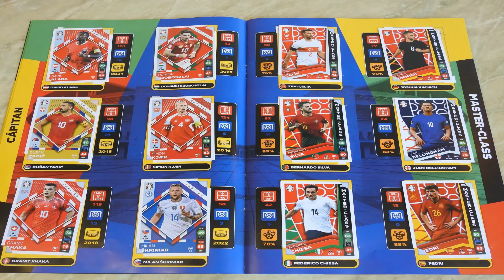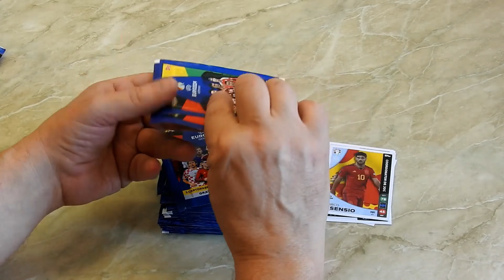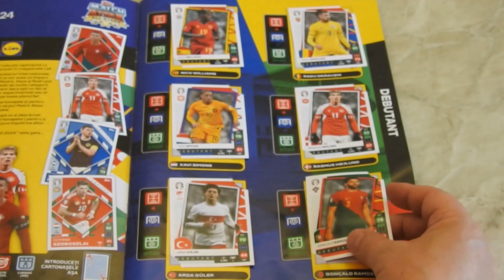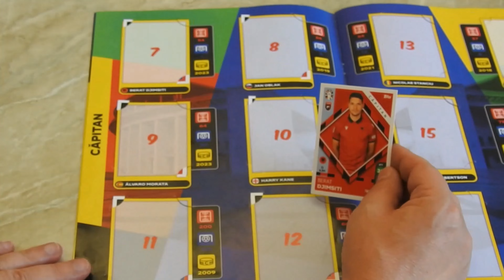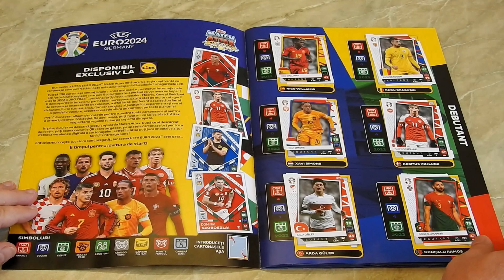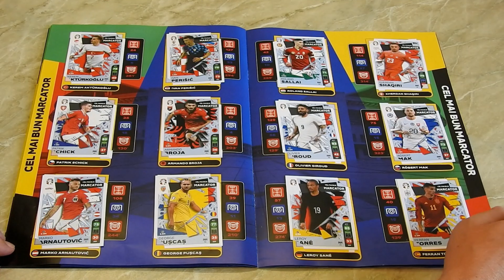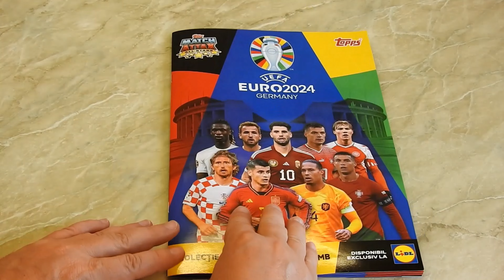Full Album Euro 2024 Germany 👍 din cartonase albastre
Am reusit sa completez albumul de la Lidl numai cu cartonase albastre (gratuite), Album UEFA EURO 2024 GERMANY, cu 45 seturi de cartonase albastre am reusit sa completez un album de 108 cartonase cu fotbalisti! Bucuria Copiilor!

Ce jucatori sunt in album:
-1 pagina cu debutanti, in ordinea numerelor: Nico Williams, Radu Dragusin, Xavi Simons, Rasmus Hqjlund, Arda Guler, Goncalo Ramos,
-3 pagini cu capitani: Berat Djimsiti, Jan Oblak, Alvaro Morata, Harry Kane, Cristiano Ronaldo, Gianluigi Donnarumma, Nicolae Stanciu, Virgil Van Dijk, Andrew Robertson, Hakan Calhanoglu, Luka Modric, Tomas Soucek, David Alaba, Dominik Szoboszlai, Dusan Tadic, Simon Kjaer, Granit Xhaka, Milan Skriniar,
-3 pagini cu Master-Class: Zeki Celik, Joshua Kimmich, Bernardo Silva, Jude Bellingham, Federico Chiesa, Perdi, Matthijs De Ligt, Marcelo Brozovic, Sergej Milinkovic-Savic, Antonin Barak, Kieran Tierney, Attila Szalai, Denis Zakaria, Razvan Marin, Kasper Schmeichel, Benjamin Sesko, Konrad Laimer, David Hancko,
-3 pagini cu Coordonatori de Joc: Marco Asensio, Kingsley Coman, Frenkie De Jong, Julian Brandt, Stuart Armstrong, Mateo Kovacic, Bruno Fernandez, Thomas Delaney, Ruben Vargas, Marcel Sabitzer, Jack Grealish, Ianis Hagi, Sandi Lovric, Stanislav Lobotka, Ousmane Dembele, Orkun Kokcu, Vaclav Cerny, Callum Styles,
-3 pagini cu Cel mai bun Marcator: Aleksandar Mitrovic, Ciro Immobile, Miha Zajc, Christian Eriksen, Memphis Depay, John Mcginn, Kerem Akturkoglu, Ivan Perisic, Patrik Schick, Armando Broja, Marko Arnautovic, George Puscas, Roland Sallai, Xherdan Shaqiri, Olivier Giroud, Robert Mak, Leroy Sane, Ferran Torres,
-2 pagini cu Titulari: Pepe, Ricardo Rodriguez, Vladimir Coufal, Andreas Chiristensen, Georginio Wijnaldum, Scott Mctominay, Luke Shaw, Koke, Filip Kostic, Adam Nagy, Juraj Kucka, Caglar Soyuncu,
-1 pagina cu Legende: Giorgos Karagounis, Robin Van Persie, Pavel Nedved, Fernando Torres, Peter Schmeichel, Luis Figo,
-2 pagini cu Vedete: Eduardo Camavinga, Jamal Musiala, Cengis Under, Pierre-Emile Hqjbjerg, Rafael Leao, Andrej Kramaric, Cody Gakpo, Alejandro Balde, Christoph Baumgartner, Zeki Amdouni, Rodri (vedeta fantastica), Andres Iniesta (legenda fantastica legendara),

▷▶ Multumim ca vizionati si urmariti acest canal!❤️💛💙🙏🏼

@SDVRetete  ⒸSDVRetete